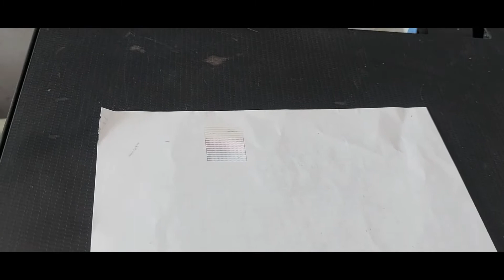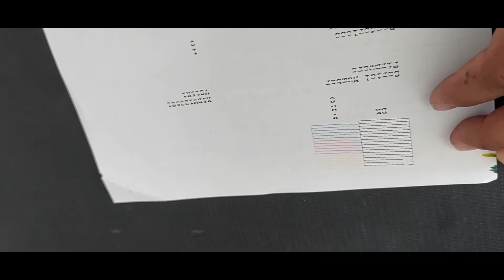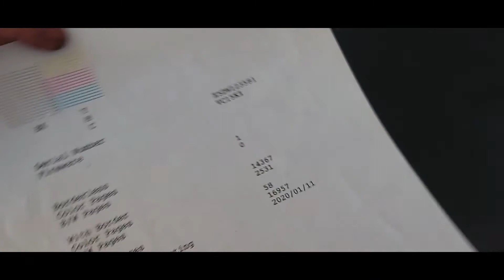Epson L3110 Ink Missing or Manual Head Clean Solution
Epson L3110 Ink Missing
How to Manual Head Clean & Nozzle Chek
Int Las Step of Ink Missing Solution
When Head Clean & Power ink flusking not worked